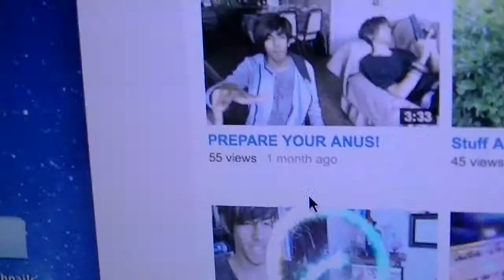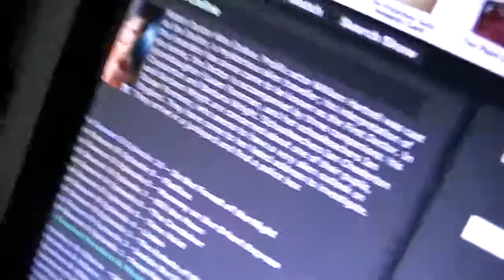Mad editing skills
Saturday Vlog #63
Very fun day of filming :D